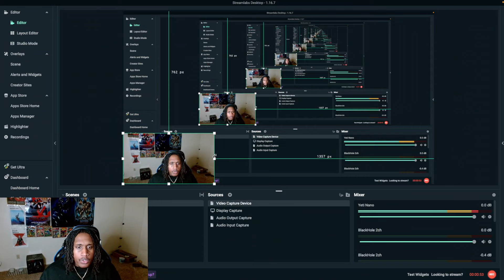Gervonta Vs Devin Haney **Full Fight** REACTION!